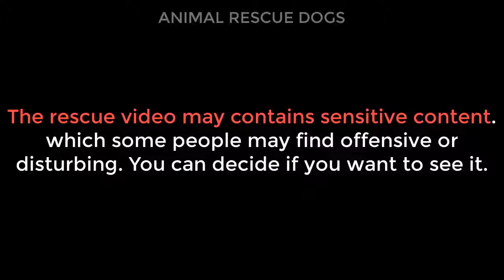Rescue poor dog chain Plugged Deep In Her Mouth